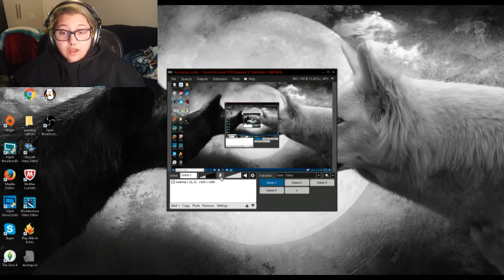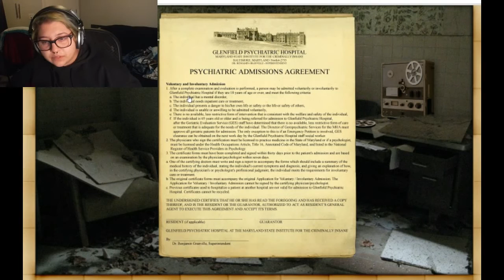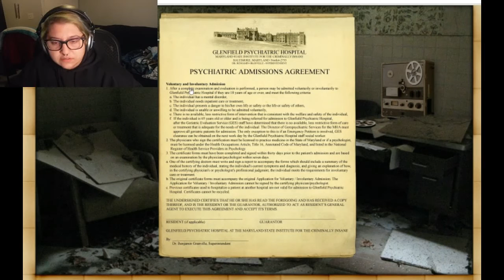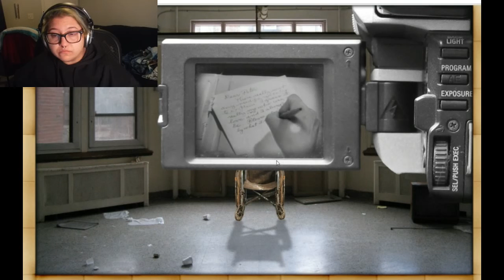Let's Play: White Enamel (Part 1)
This game is oddly confusing...?
The next part will be coming soon!

Here is the video where I found this game!

Music In video:
What Hold - William Fitzsimmons
11:28 - 15:17

We're Friends - Michael Giacchino
15:19 - 16:07